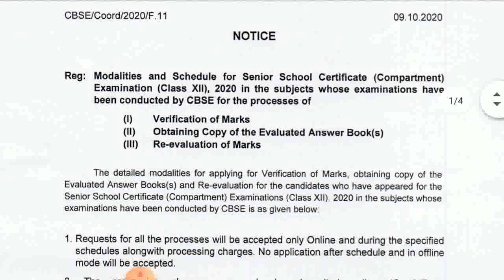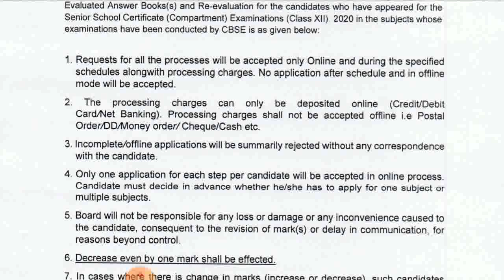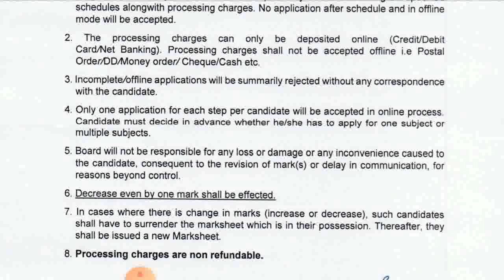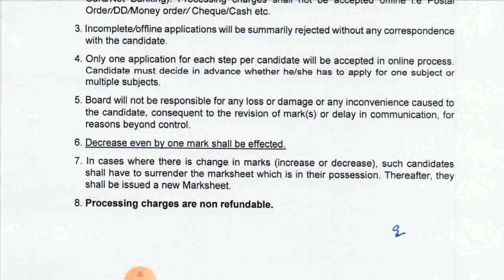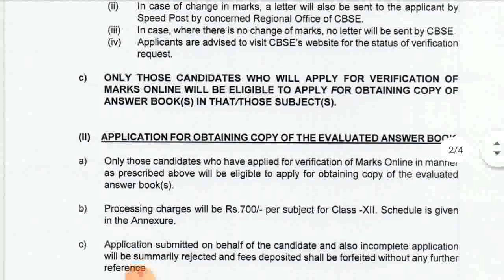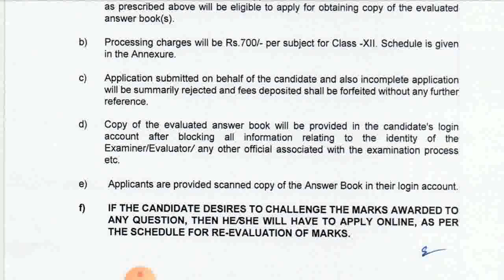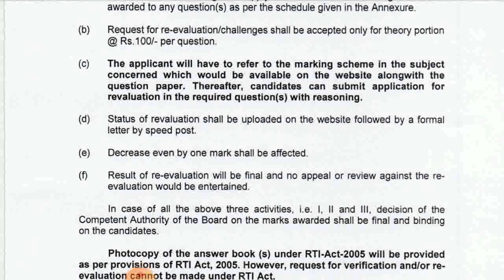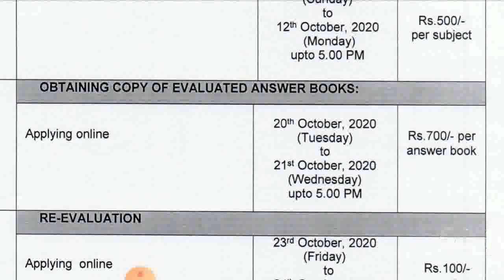how to apply for verification of marks | how to apply for revaluation | photocopy of answer sheet